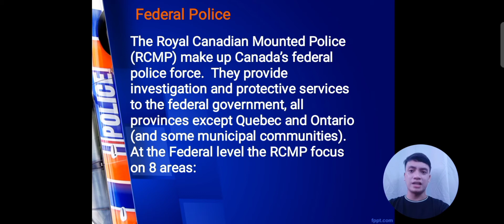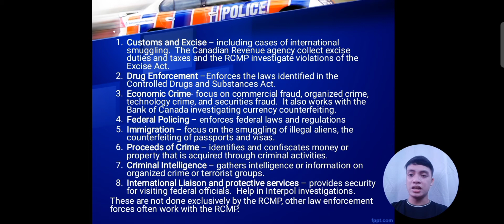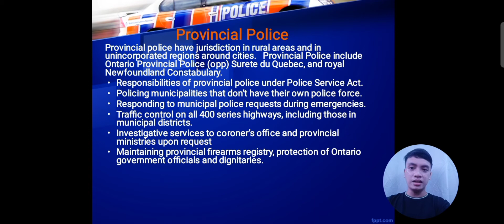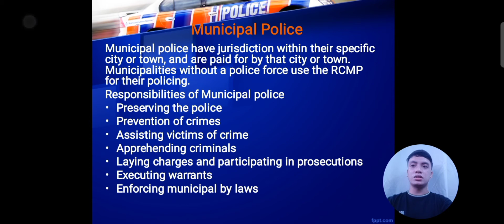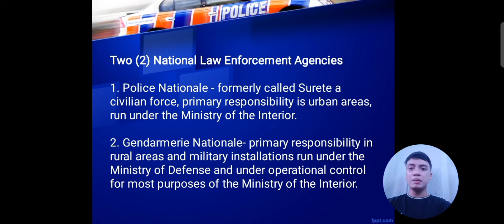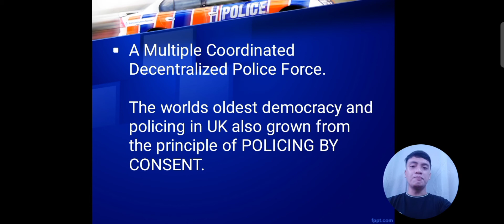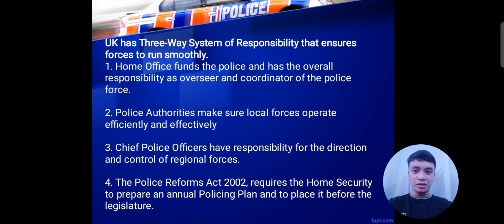Policing System Of 3 Different Countries (Canada, France, UK)